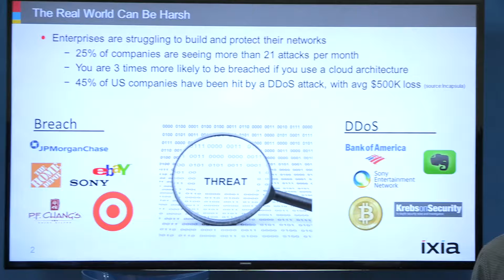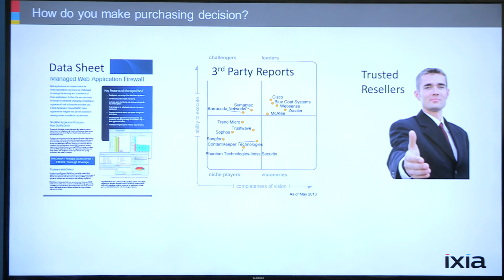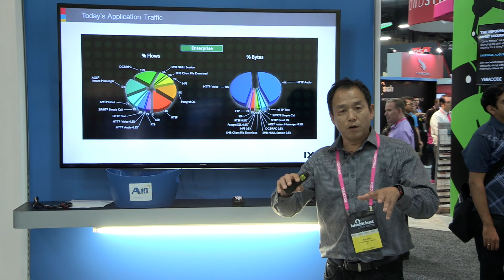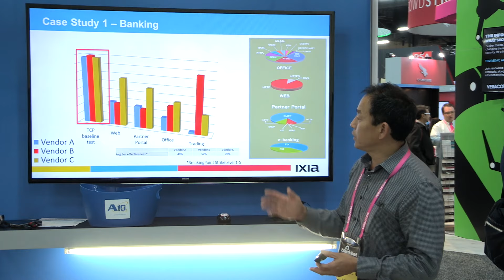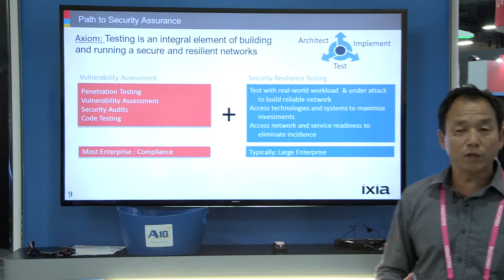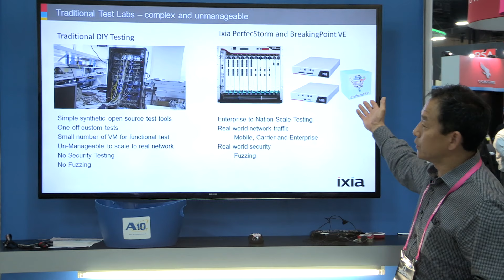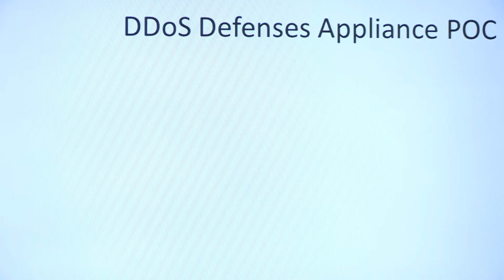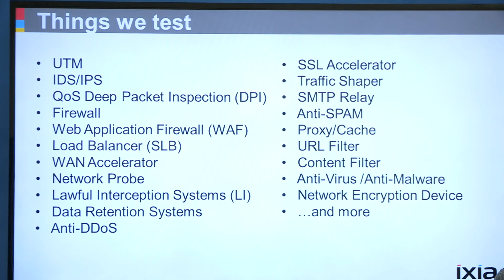Maximizing Security Investments in a Uncertain Threat Landscape: Stop Guessing, Start Knowing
In today's world of crippling cyber attacks and dynamic applications, organizations need to know that their networks are resilient to handle the worst that cyber criminals can throw at them. But even with spending on security technologies at an all-time high, how confident are you in vendor decisions and the architecture you are implementing? Learn how to replace guesswork-based uncertainty with fact-based confidence to maximize your investments.